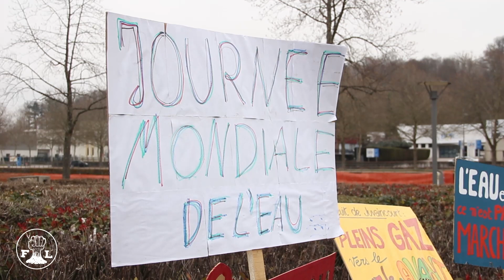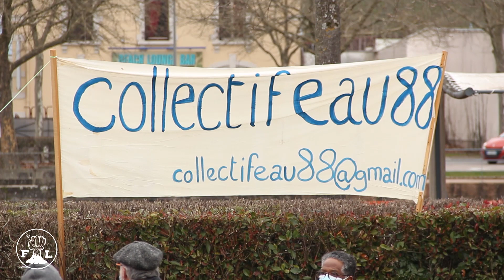Notre Eau en Danger ! Rassemblement pour l'Eau dans les Vosges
Dimanche 21 mars 2021 à Épinal, à l'occasion de la Journée mondiale de l'Eau du 22 mars, une manifestation a été organisée par de nombreuses  organisations, collectifs et associations qui luttent pour la défense de l'Eau dans les Vosges.
Il y a notamment une lutte à Vittel contre Nestlé qui privatise la nappe phréatique

Une reprise de "Danser Encore" de HK et les Saltimbanks a été chantée en chœur pendant le rassemblement.

Retrouvez l'article avec les photos de la manif sur le site Feuillus Libres :

Interviews : Teo Bobenrieth